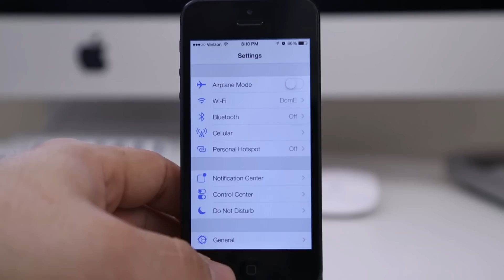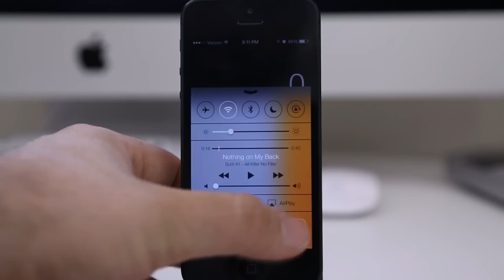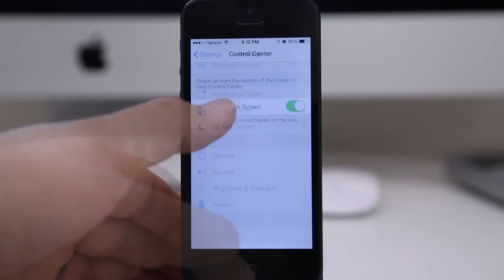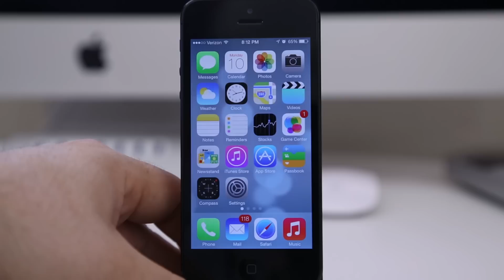Hands-On iOS 7 Control Center Demo - New Features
Thanks to a popular jailbreak tweak, Apple has been "inspired" to add this all new Control Center feature to iOS 7. This allows you to swipe up from the bottom of the screen and pull up an overlay with toggles and controls. It's very hands and I'm glad Apple finally came to its senses.

Overall, I think Control Center is a great addition to iOS and one of the stand-out features in iOS 7. Having toggles such as Wi-Fi, Bluetooth, Airplane mode, Flashlight, etc can be very useful in many situations. The more i see in iOS 7, the more I begin to love it.

Click here to check out my growing playlist of iOS 7 features on YouTube.